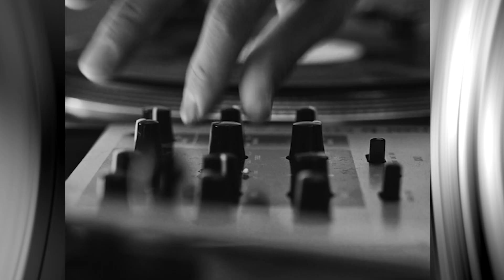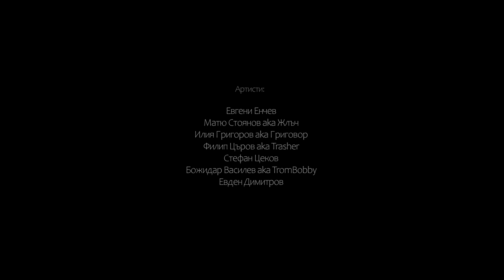Musicology Live - Порнозвезди от средновековието - Епизод 02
Радио София представя Musicology Live с Мартен Роберто:
Порнозвезди от средновековието!

Включете се в един уникален музикален фест в легендарното Студио 1 на БНР.
Радио София подкрепя качествената българска музика, а звукът и визията са на световно ниво!

Това е Musicology Live!